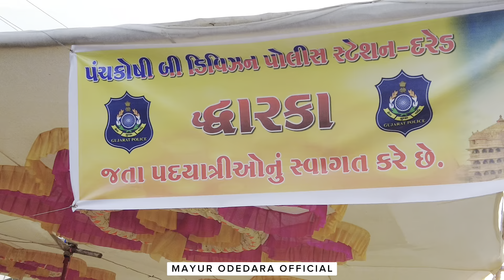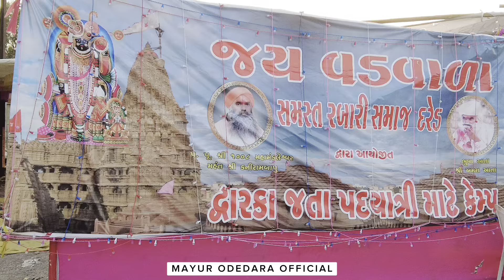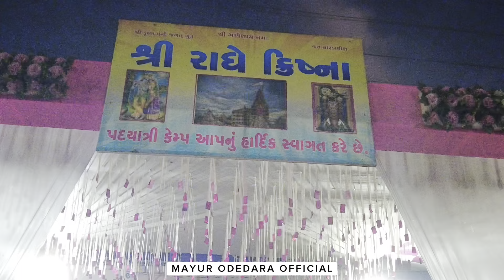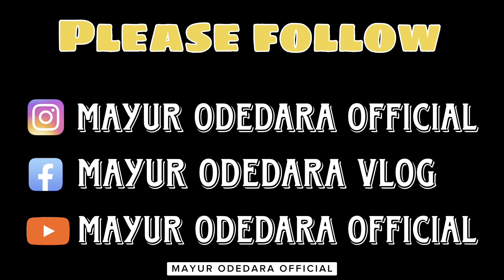હાલો દ્વારકા પગપાળા l Halo Dwarka Pagpada l સેવાભાવી લોકો ની સેવા l padyatri sangh l camp FULLDOLL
Regards, to